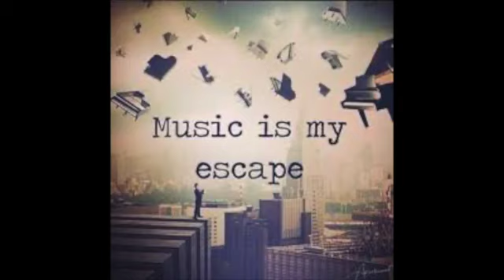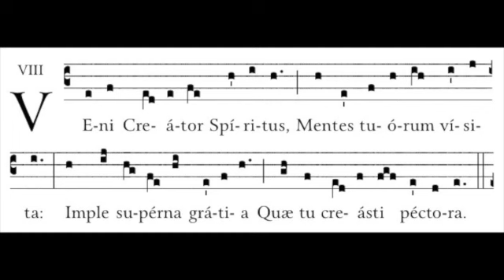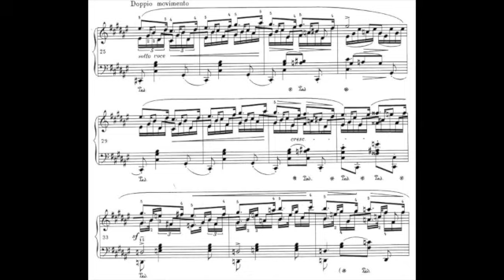Tea Break Tunes Music Notation - An Introduction!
Music is a language with its own code
My name is Wendy and I am a music teacher living in central Victoria, Australia. I put my (mediocre) filming skills to the test, and created these simple 10 minute music lessons.
I want to inspire you to begin to create musical magic of your own, with simple musical instruments that a lot of us already have at home, or can find cheaply. Most of mine I inherited from family members or bought from an OpShop.

I have designed these videos to be stopped and started as you look at the sheet music and other images I add in.

If you like any of the music tracks I use,  I ask that you go and purchase your own copies at iTunes and support our music industry.

So grab a cuppa,  sit back and lets get making music together.

I will try and get new videos out every few days